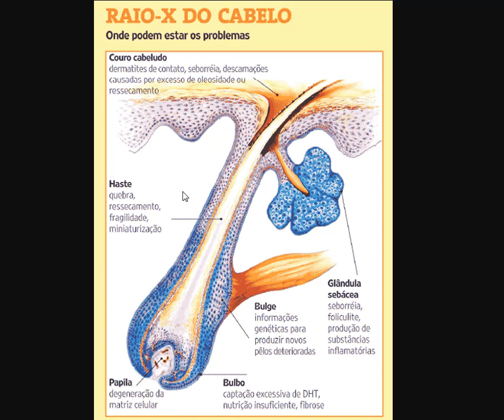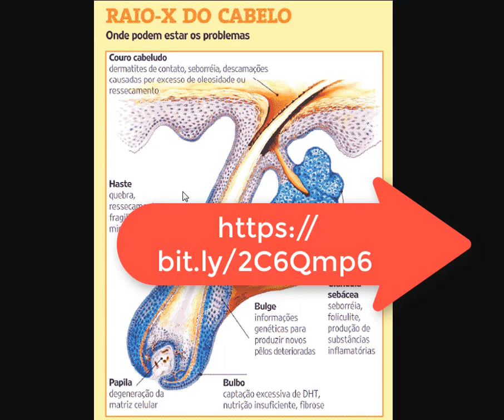CURA DA CALVÍCIE EM 2018-2020 ???